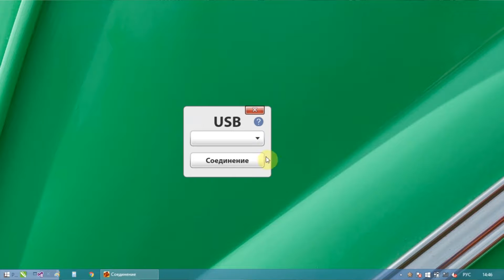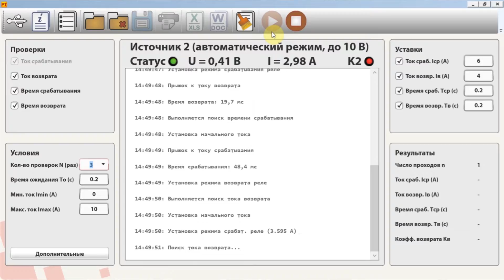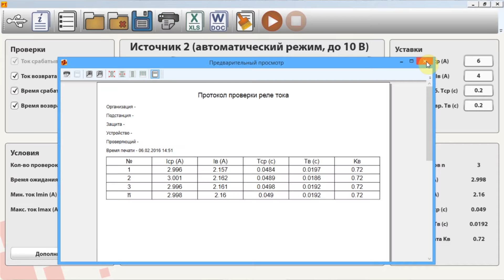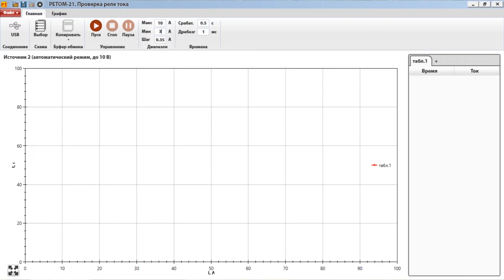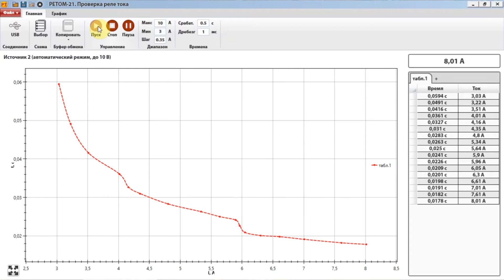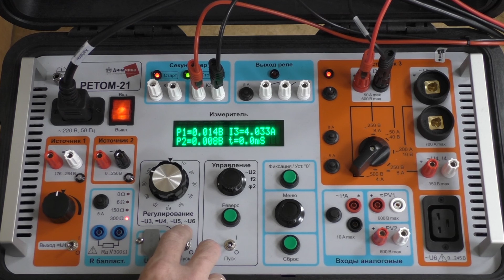Проверка реле тока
Демонстрация проверки токовых защит с помощью РЕТОМ-21 в автоматическом и ручном режимах на примере реле РТ-40